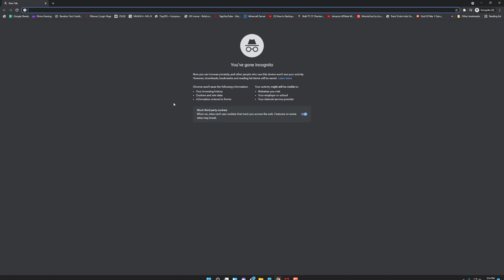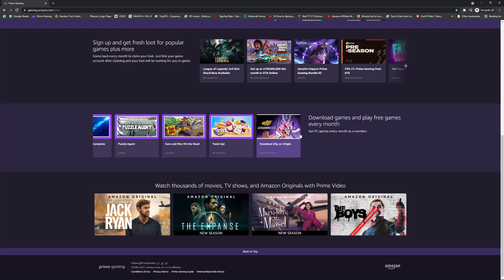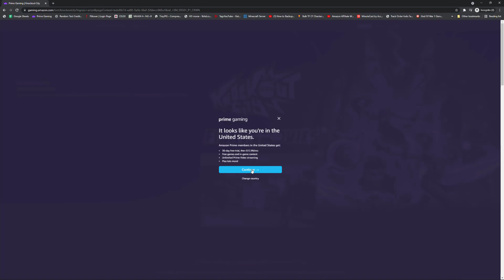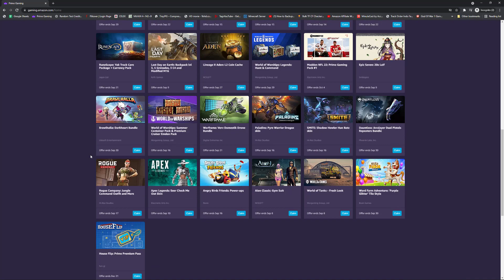How to Re-activate Prime Gaming Old Accounts [2022]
Wanna support?
My Paytm No:
☛ Tamal Roy {20 INR}
☛ Cookie Chunk {100 INR}
☛ AV.67 Verma {40 INR}

My name is Gautam [Whitehat Gaming]
I am a PC gamer/ streamer

★--PC Specs--★

MotherBoard - Gigabyte B450M/BD
RAM -  16gb ddr4 3200mhz
SSD - 1TB WD nvme m.2